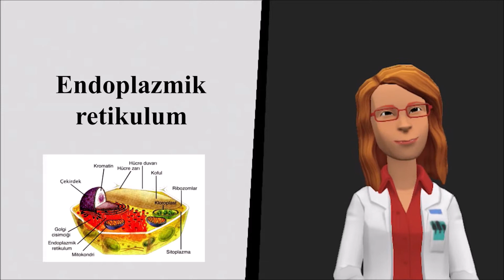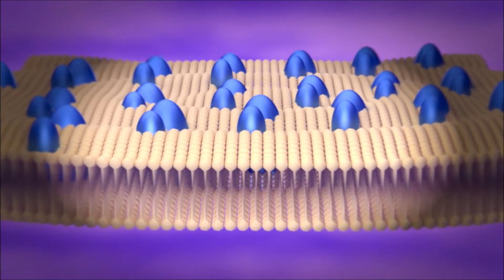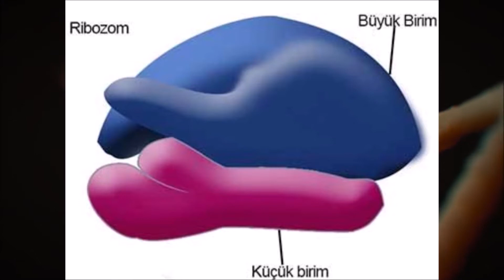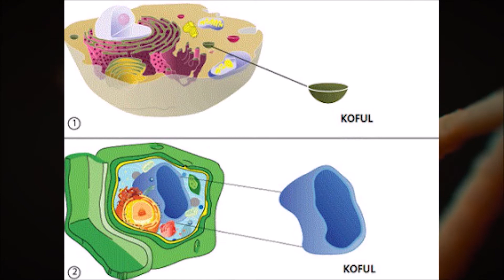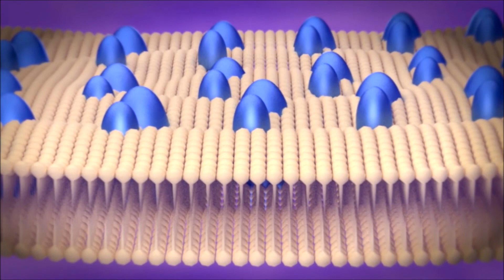Hücre ve Bölünmeler (1.Kısım) - Modül 5 (7-8.Sınıf)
Çocuklar İçin Okula Destek Doğa Bilimleri Modül 5

Video Kısımları

0:00 Hücre Nedir?
0:50 Bitki ve Hayvan Hücresi
1:19 Hücre Zarı
1:48 Hücre Duvarı
2:01 Sitoplazma
2:20 Mitokondri
2:36 Sentrozom
2:44 Ribozom
2:51 Lizozom
3:03 Golgi Cisimciği
3:10 Koful
3:23 Endoplazmik Retikulum
3:30 Plastitler
4:20 Hücrenin Keşfi

Hücre ve Bölünmeler (1.Kısım)

Canlıların, canlılık faaliyeti gösteren en küçük yapı birimine hücre adı verilir. Hücreler, çok küçük yapılar olduklarından onları ancak mikroskop ile büyüterek görebiliriz.
Mikroskop ile incelendiğinde hücrenin dıştan içe doğru; hücre zarı, sitoplazma ve çekirdek olmak üzere üç temel yapıdan oluştuğunu gözlemleriz.
Girişte belirttiğimiz gibi tüm canlılar hücrelerden meydana gelmiştir. Hücre, bitki ve hayvan hücresi olmak üzere ikiye ayrılır.

Temel özellikleri bakımından benzer olan bu iki hücre çeşidi arasında bazı farklılıklar da bulunmaktadır.
Bitki ve hayvan hücresini oluşturan yapılar şekildeki gibidir.
Bitki Hücresinde
Hücre duvarı - Hücre zarı – Mitokondri –Plastitler –Ribozom –Koful –Çekirdek – Sitoplazma- Endoplazmik Retikulum – Golgi cisimciği bulunur.
Hayvan Hücresinde
- Hücre zarı – Sitoplazma – Endoplazmik retikulum – Ribozom – Mitokondri – Koful – Golgi cisimciği – Lizozom – Sentrozom – Çekirdek bulunur.

Hücre, dıştan içe doğru hücre zarı, sitoplazma ve çekirdek olmak üzere üç temel kısımdan oluşur.
  Hücre zarı: Hücreyi dış ortamdan ayıran, hücreye şekil veren ve madde giriş çıkışını kontrol eden yapıdır. Hücre zarı, canlı ve esnek bir yapıya sahiptir. Bu yüzden hücreye girecek maddeler bu zardan geçerken kontrol edilir. Yararlı maddeler içeri alınırken zararlı maddelerin geçişine izin verilmez. Bu durum hücre zarının seçici geçirgen bir yapıda olduğunu gösterir.
Hücre zarı, hem bitki hem hayvan hücrelerinde bulunur.
Hücre duvarı (çeperi): Sadece bitki hücrelerinde bulunan hücre duvarı, hücre zarının etrafında bulu- nan, bitki hücresinin köşeli şekle sahip olmasını sağ- layan yapıdır. Ayrıca hücre duvarı cansız, esnek ol- mayan ve tam geçirgen bir yapıya sahiptir.
 Sitoplazma: Çoğunluğu sudan oluşan, şeffaf ve akıcı bir sıvı olan sitoplazmada hücre içi yaşamsal faaliyetler gerçekleşir. Ayrıca sitoplazma, yapı itibariyle yumurta akına benzer ve içerisinde organelleri bulundurur.
Sitoplazmada bulunan organeller ve görevleri aşağıda verilmiştir.

Haydi şimdi Sitoplazmada bulunan organeller ve görevlerini inceleyelim.

Mitokondri: Hücrenin ihtiyacı olan enerjinin üretilmesini sağlar. Enerji gereksinimi fazla olan kas, sinir ve karaciğer hücrelerinde diğer hücrelere göre daha fazla sayıda bulunur.
Sentrozom: Sadece hayvan hücresinde bulunur. Hücre bölünmesinde görevli, iki sentriyolden oluşan yapıdır.
Ribozom: Tüm canlı hücrelerinde bulunan, pro- tein sentezlenmesinden (üretiminden) sorumlu orga- neldir.
Lizozom: Sadece hayvan hücrelerinde bulunan lizozom, hücre içi sindirimi gerçekleştirir. Ayrıca yaşlanmış ve yıpranmış hücrelerin kendi kendini yok etmesini sağlar.
Golgi cisimciği: Ter, süt, gözyaşı gibi salgı maddelerini üretir ve kesecikler şeklinde paketler.
 Koful: Hücre içindeki atık maddelerin ve bazı sıvı- ların bir süre depolandığı yerdir. Bitki hücresinde büyük ve az sayıda, hayvan hücresinde küçük ve çok sayıda bulunur.

Endoplazmik retikulum: Hücre içinde maddele- rin taşınmasını sağlar. Hücre içini bir ağ gibi sararak yollar oluşturur.
 Plastitler: Sadece bitki hücrelerinde bulunur. Üçe ayrılır.
** Kloroplast: Su, karbondioksit ve ışık kullanarak besin ve oksijen üretir. Bu duruma fotosentez denir.
** Kromoplast: Bitkilere sarı, kırmızı ve turuncu gibi farklı renkler kazandıran plastit çeşididir.
** Lökoplast: Renksiz bir yapıya sahip olmakla birlikte besin depolama ile görevli yapıdır.

Çekirdek: Hem bitki hem hayvan hücrelerinde bulunan çekirdek, hücrenin yönetim merkezidir. Çekirdek içerisinde kalıtım materyalimiz olan DNA bulur.

DNA, gen parçalarından meydana gelmiştir. DNA ve özel proteinler bir araya gelerek kromozomları oluşturur.

Hücre ilk defa 1665 yılında Robert Hooke tarafından keşfedilmiştir. Robert Hooke şişe mantarından aldığı kesiti mikroskopta incelemiş ve oda şeklinde yapılar görmüştür. Gördüğü bu yapılara “Hücre” adını vermiştir. Yaklaşık 200 yıl sonra Brawn (1831) bitki hücresinde çekirdeği buldu. Purkinje, Schwann ve Mohl gibi araştırmacılar hücre içindeki yapıya “Plazma” adını verdiler. Daha sonra hücreyi dış ortamdan ayıran bir zar bulundu. Böylece yavaş yavaş canlıların hücrelerden meydana geldiği fikri yayılmaya başladı.

Bütün bu gelişmelere dayanarak 19. yüzyılın başında botanikçi Schleiden ve zoolog Schwann  “bütün canlıların hücrelerden meydana geldiğini” söyleyerek hücre teorisinin temelini attılar. Daha sonra hücre teorisi, 1858 yılında Rudolf Virchow’un eklediği yeni maddelerle son halini almıştır.